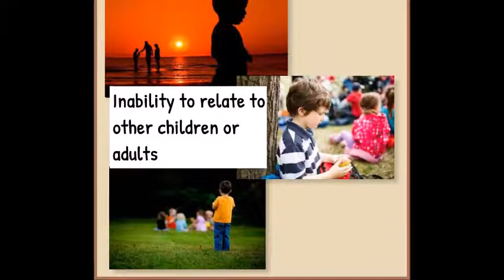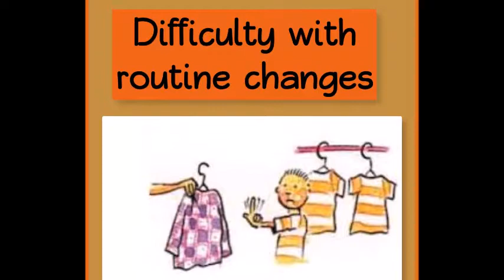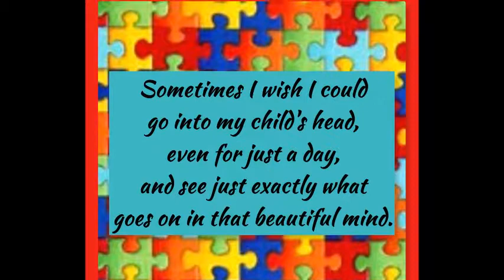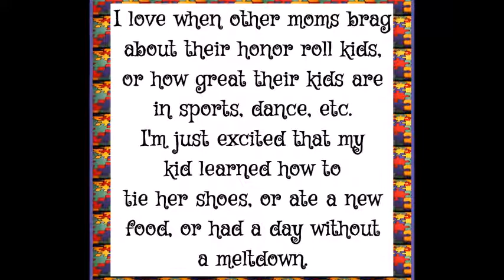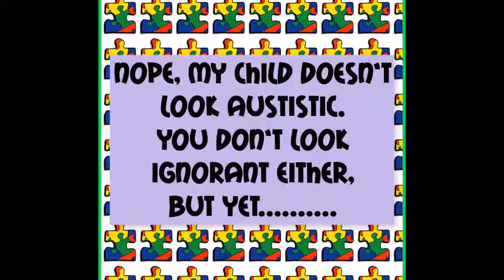What is Autism